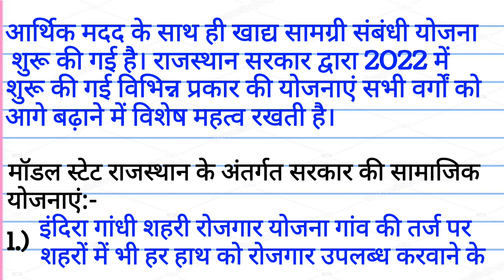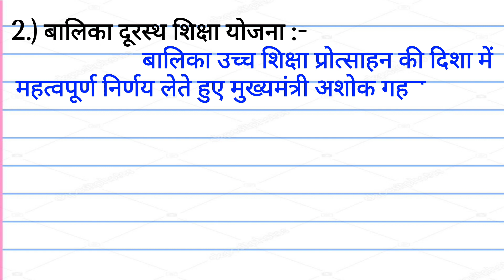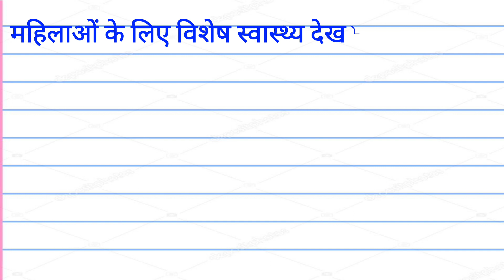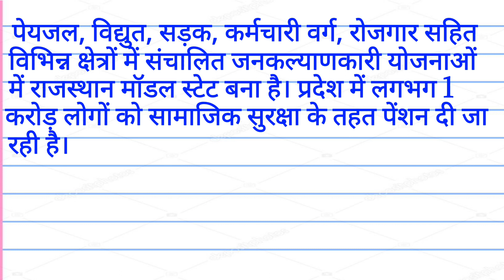मॉडल स्टेट राजस्थान सरकार की सामाजिक सुरक्षा योजनाएं निबंध | 1st Prize के लिए |model state rajasthan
मॉडल स्टेट राजस्थान सरकार की सामाजिक सुरक्षा योजनाएं निबंध/मॉडल स्टेट राजस्थान/Model State Rajasthan

मॉडल स्टेट राजस्थान सरकार की सामाजिक सुरक्षा योजनाएं निबंध